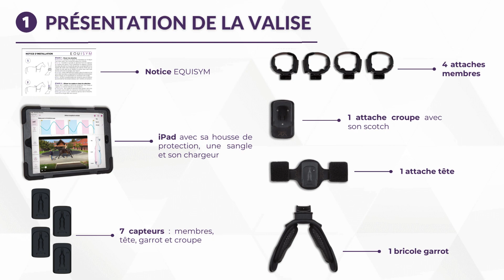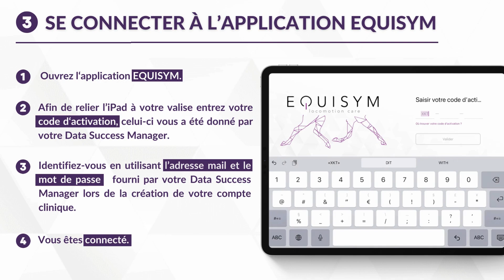Les premiers pas